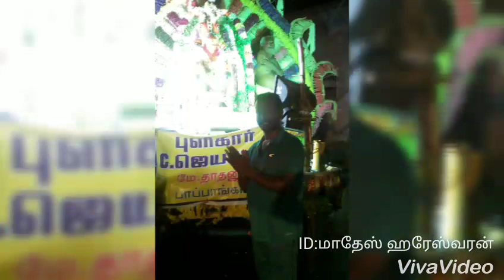Madesh video 396